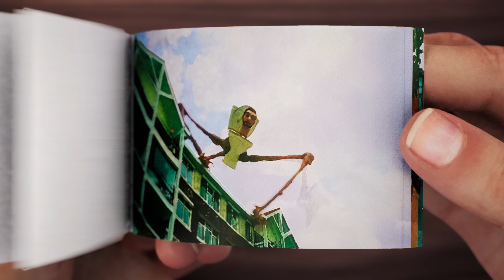Skibidi Toilet Story Flipbook